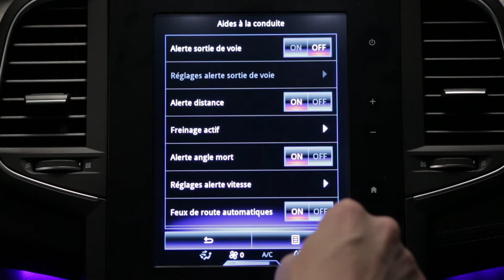Vingelvarning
MEGANE (SWE)